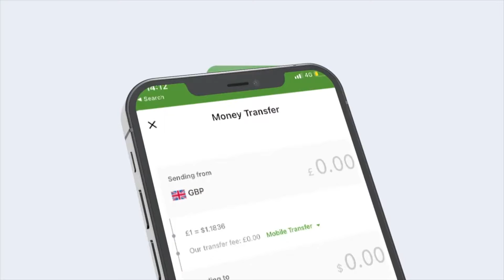Ethopia Oo Somaliland Deeq Waxbarasho Ugu Deeqday